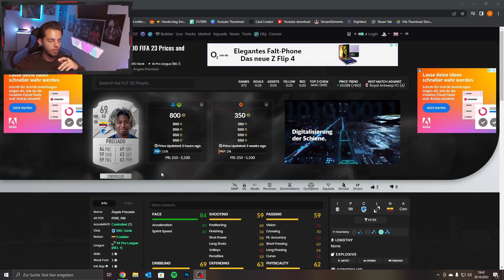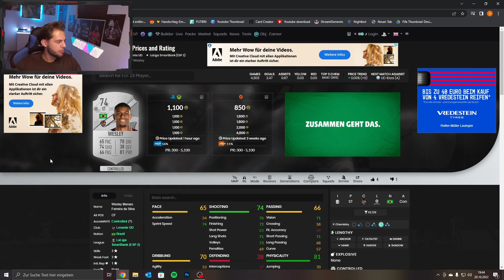Fifa 23 Low Budget Silber Trading Methode🤝 Ohne Risiko Coins machen🤑 Trading für Anfänger💯fifa23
Moin Leute, heute stelle ich euch eine Trading Methode für Leute mit sehr wenig Budget vor. Ich hoffe ich konnte euch dabei helfen ein paar Coins zu machen:)